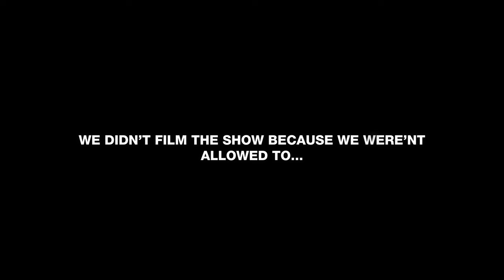We watched this comedian get kicked off stage | St. Pete, FL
Thanks for following along on the SunChaser journey! You can find us on all social platforms, join us as we convert a 1999 international school bus into our home. We are 2 young creators and filmmakers. Our goal is to help other businesses, brands, & companies tell their story through photography, video, design & branding!

SunChaserMedia.Co

SKYLIGHT HATCH

SHOWER HEAD:

BATHROOM MIRROR:

BATHROOM SINK FAUCET:

BATHROOM TOILET:

BATHROOM SINK:

KITCHEN SINK:

KITCHEN SINK:

CAMERA USED IN THIS VIDEO:

LENSE USED IN THIS VIDEO

MIC USED IN THIS VIDEO:

ANDY'S MOUSE PAD:

ANDY'S DESK SPEAKERS:

ANDY'S WIRELESS DESK MOUSE

ANDY'S HEADPHONES